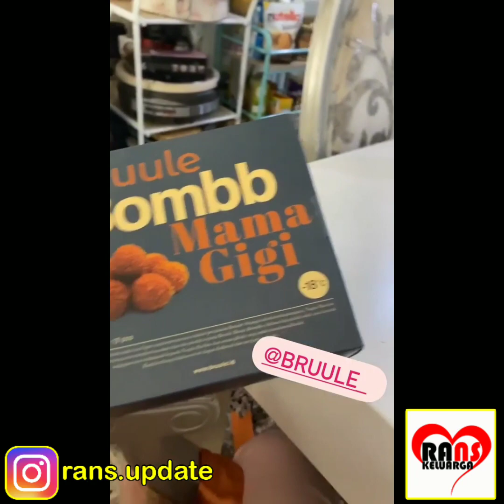ROMANTISNYA RAFATHAR SAMA MAMA GIGI